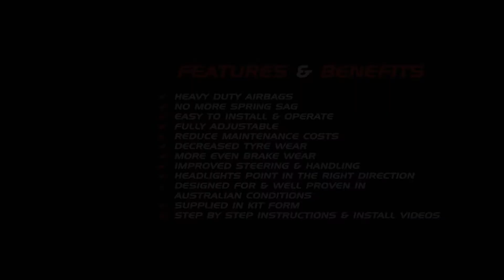In Action: Toyota Prado Air Suspension - CR5035HP Airbag Man Coil Helper Kit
High Pressure Coil Helper Air Suspension to suit Toyota Prado 120 & 150 Series -  Airbag Man Kit CR5035HP Installation Video.

This In Action Video also applies to CR5035/HP & CR5034/HP Kits.

AIRBAG MAN AIRBAGS & AIR SUSPENSION
DESIGNER & MANUFACTURERS

FEATURES:
- HEAVY DUTY FIRESTONE AIRBAGS
- UNIQUE HIGH PRESSURE SLEEVES
- EASY TO INSTALL
- SIMPLE MANUAL INFLATION
- EASY TO USE
- STEP BY STEP INSTRUCTIONS & OPERATORS MANUAL

BENEFITS:
- MAINTAIN CORRECT VEHICLE HEIGHT
- NO MORE SPRING SAG
- DECREASED TYRE WEAR
- MORE EVEN BRAKE WEAR
- IMPROVED STEERING & HANDLING